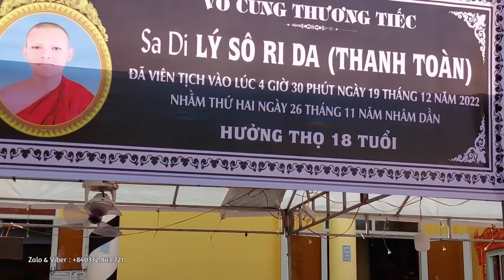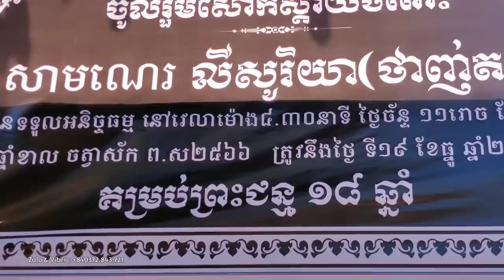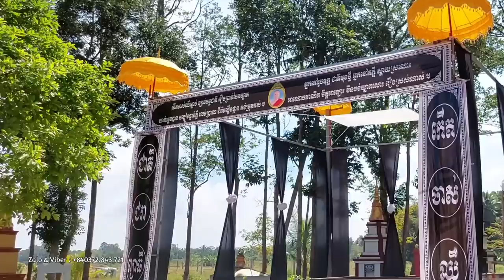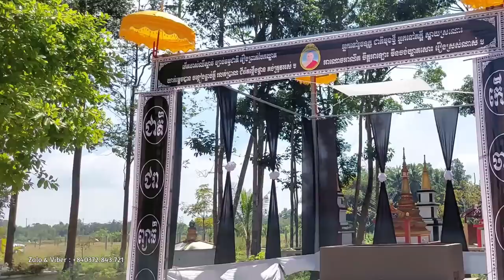Lễ tang Sư 18 tuổi tại chùa pôthisaharam phường 7 Sóc Trăng ngày thứ 2.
Chào mừng mọi người đến với Kênh Thắng Vlog Miền Tây.
Mình rất thích được giúp đỡ người khó khăn hơn mình và muốn cầu nối giữa những hoàn cảnh khó khăn với các nhà hảo tâm và mạnh thường quân kết nối được với nhau, luôn chia sẻ chân thật nhất về những người gặp khó khăn trong cuộc sống, mong cô chú anh chị và các bạn ủng hộ kênh.